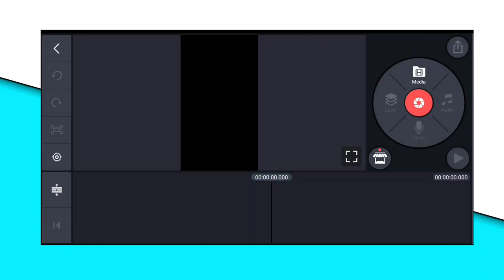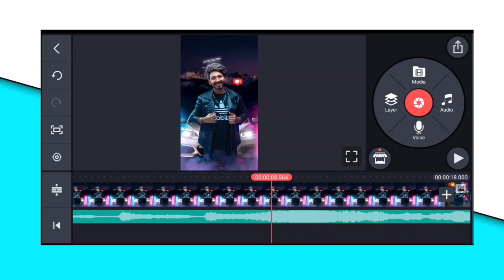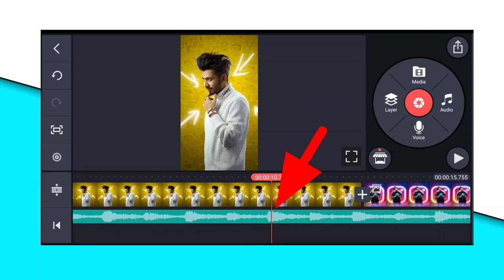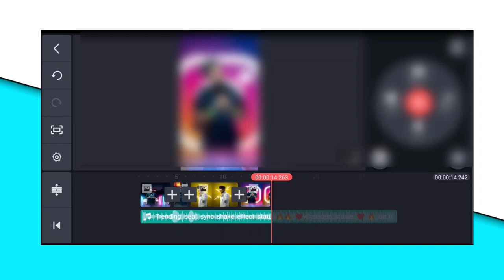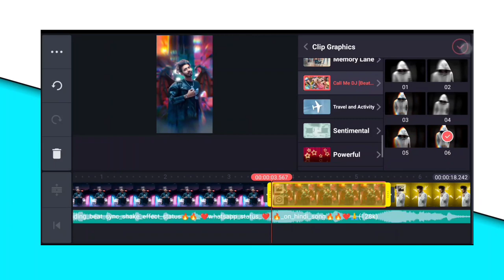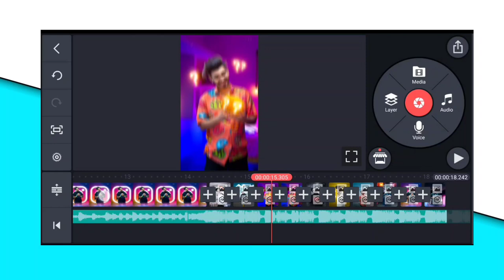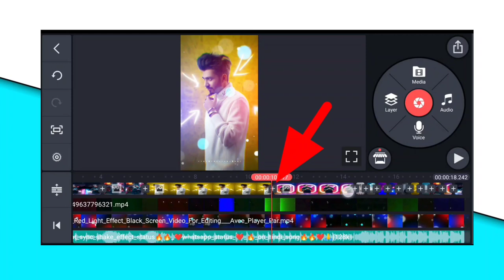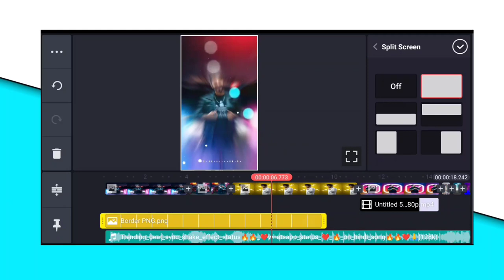kinemaster new video editing 2021 watsup status new Status editing video 2021 || status kaise banaye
Hello guys is video me maine bataya hai ki aap apni photo se New Triending Status Video Kaise Bna sakte hai ummed hai friends is video ko dekhne ke baad aap apni photo se New Triending Status Video bna payege

1- kinemaster video editing

2- New Triend video editing

3- reels viral status Video kaise banaye

4- apni photo se status kaise banaye

5- new kinemaster video editing

6- bad boy status Editing

7- love status editing in Kinemaster

8- new viral video editing reels

9- bina likhe status kaise banaye

10- birthday status editing